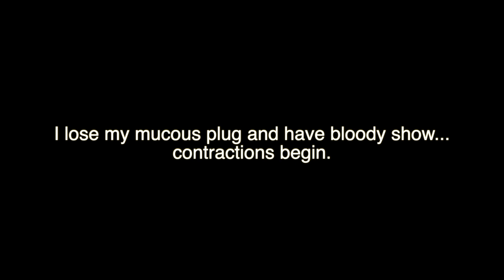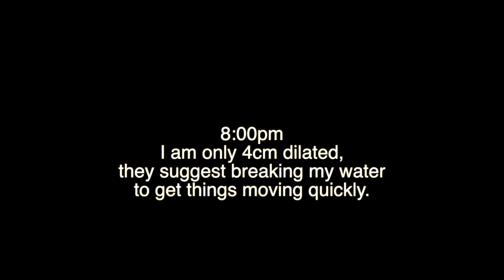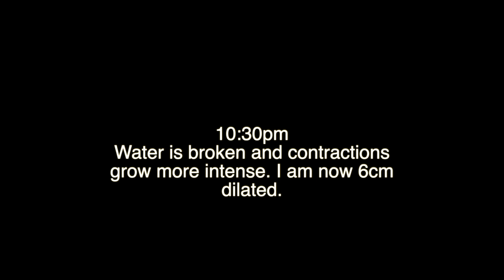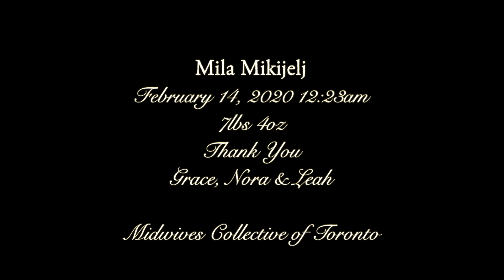Birth Vlog 👶| Real + Raw | Natural Home Water Birth During A Pandemic | Kethleen Miki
Hi my loves! Mila arrived on valentine's day and I am so excited to share my birth with you. It was by far the most intense of my 3 natural birth experiences, but by using hypnobirthing and breathing techniques, I was able to successfully have her at home in the water.

xx Kat